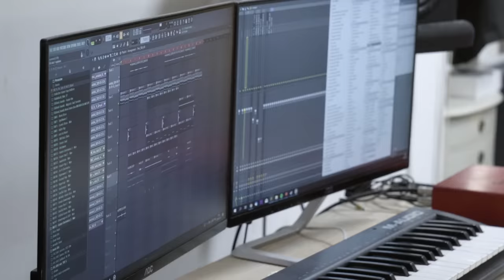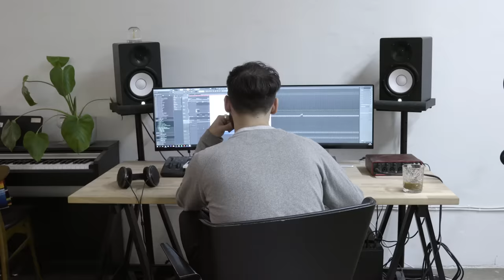Avicii - The Story Behind "Hold The Line" ft. A R I Z O N A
Co-producer Lucas von Bahder and co-songwriters A R I Z O N A talk about the process of making the song ”Hold the Line" together with Tim.

If you or someone you know is struggling, find resources